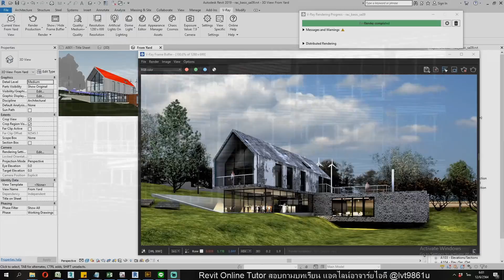Revit Vray Online Tutor : สอน Revit Vray : ใส่วัสดุไม่ต้อง Edit Type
12/06/2564 : อัพเดตบทเรียน วิธีการเลือก และเปลี่ยน วัสดุ vray ง่าย ๆ ไม่ต้องไล่หาใน edit type ของ revit vray 5.10
สอนเขียนเกมส์ utahtd สอน 3d สอน sketchup บ้านน็อคดาวน์ บ้านสำเร็จรูป
รายละเอียดการเรียนการสอน ด้วย
Revit Vray Online Tutor - Vray 5.10 ได้ตั้งแต่ Revit 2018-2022
หรือสอบถาม ไลน์ไอดี @lvt9861u
เรียนออนไลน์ ดูได้ทุกอุปกรณ์ ดูวน ได้ทุกที่ pc iphone andriod - windows, IOS 24ชม. ตลอดชีพ (ก่อน 20 มิย. 2564)
ขอแบ่งปันให้เพื่อน ๆ พี่ ๆ ได้นำไปใช้ในการออกแบบ เพื่อเป็นประโยชน์
ขอบุญกุศลร่วมกัน ส่งถึงคนที่ข้าพเจ้ารักแคล้วคลาดปลอดภัย มีความสุข
อยากได้โมเดลอื่น ๆ แอดไลน์ไอดี @lvt9861u ผมจะปั้นเพื่อแชร์และแบ่งปันให้ต่อครับ
โมดลอื่น ๆ ก็มี
utahtd,สอนเขียนเกมส์ ,สอนเขียนpubg,PubgTutor,infinityDevTeam,archvizartist,rendering,architect,architectvitualize,บ้านน็อคดาวน์​,บ้านสำเร็จรูป​,ออกแบบตกแต่งภายใน,สอน3d,สอนsketchup
3d visualize for architect and interior design

ขอบคุณที่สนับสนุนกันครับ
บริจาค สนับสนุน การทำบทเรียนได้ครับ ที่
บัชชี อาจาร์ย ยุทธนา สุทธิประภา
กสิกรไทย เลขที่ 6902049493

utahtd,สอนเขียนเกมส์ ,สอนเขียนpubg,PubgTutor,infinityDevTeam,archvizartist,rendering,architect,architectvitualize,บ้านน็อคดาวน์​,บ้านสำเร็จรูป​,ออกแบบตกแต่งภายใน,สอน3d,สอนsketchup,freedownloadmodel